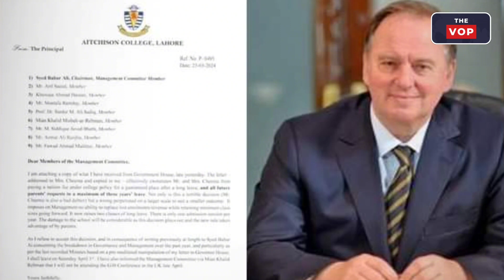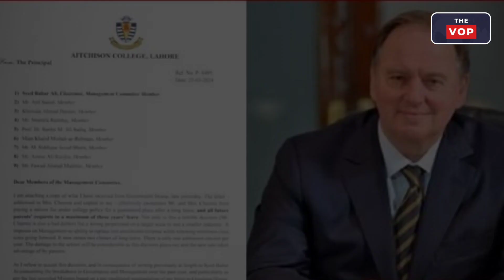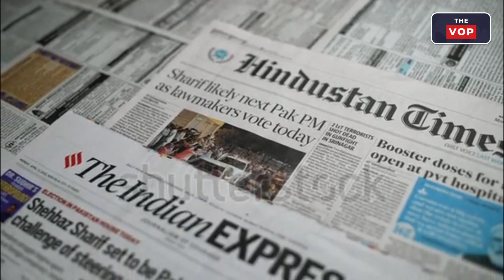Principle of Aitchison collage resigns citing unwarranted interference| Good new for IK from court